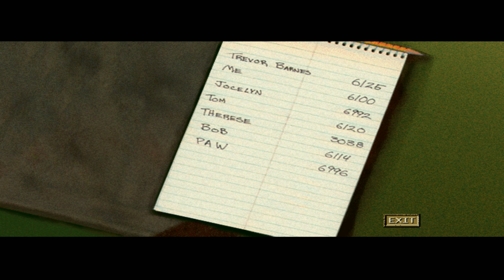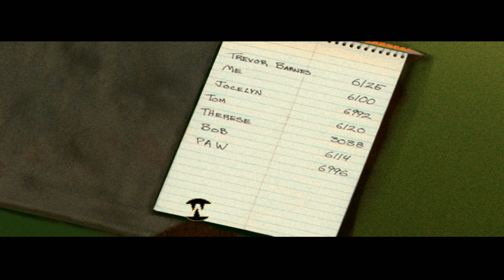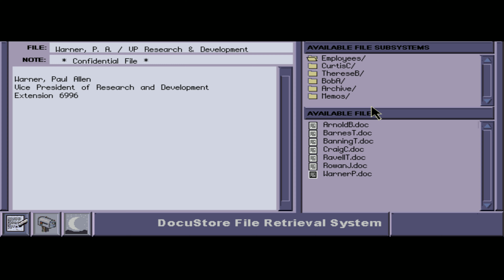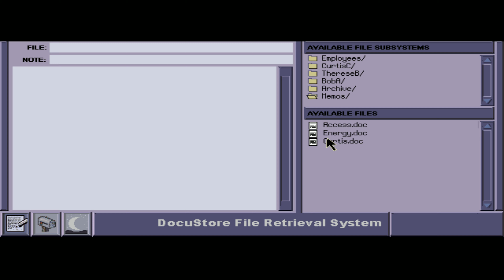DAY 3 | Phantasmagoria 2 - Part 9